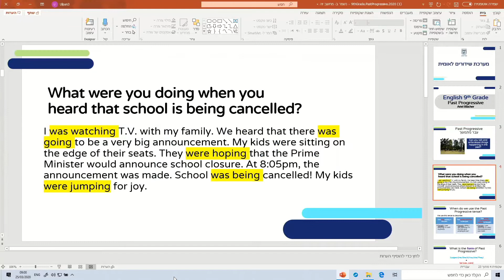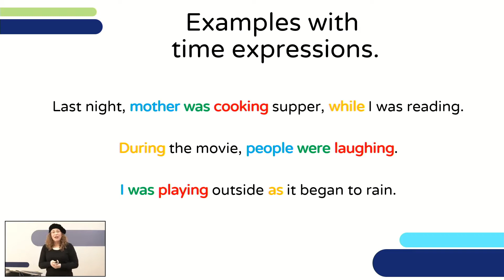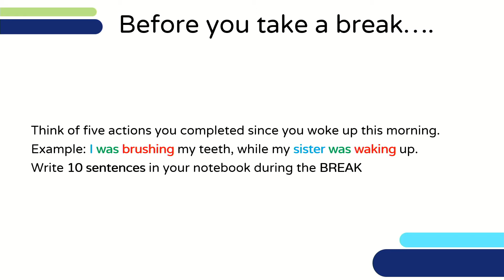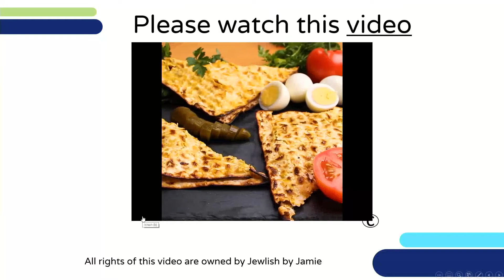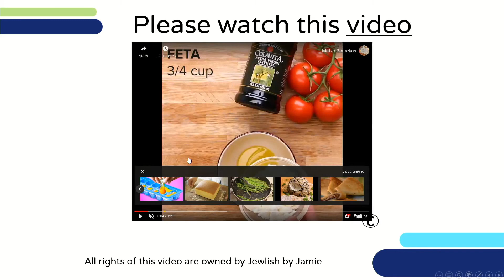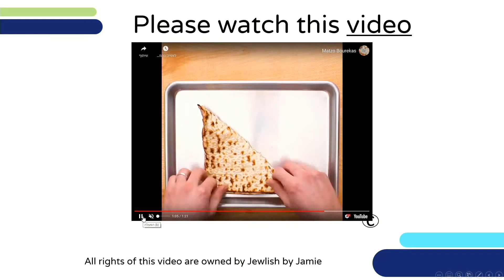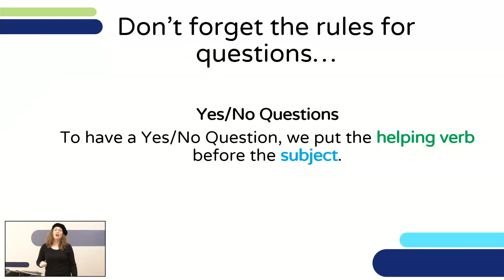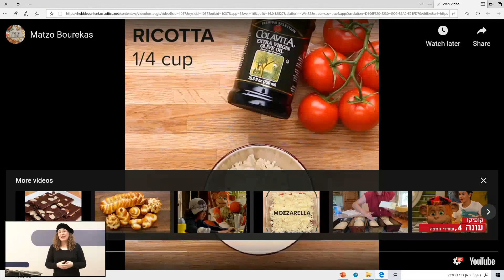Past Progressive Tense | אנגלית לכיתות ט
שם המורה: אריאל בלצר
למידע נוסף במרחב הפדגוגי:

*קוד השידור: 1_pnoovvhz*